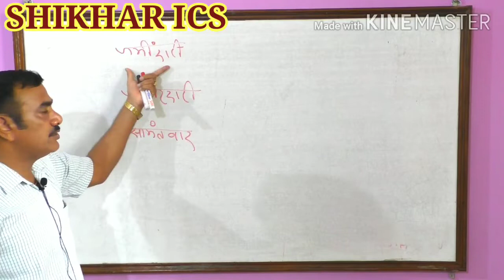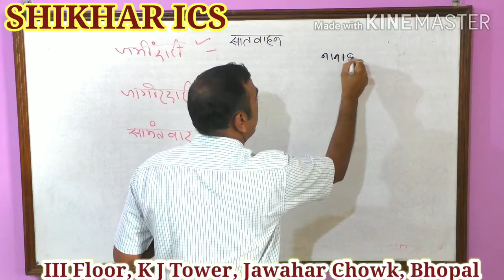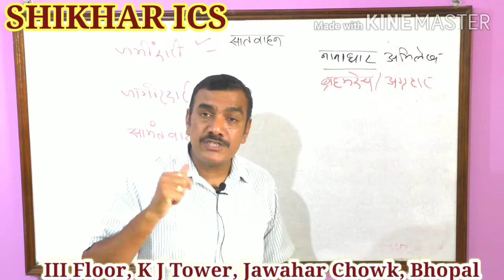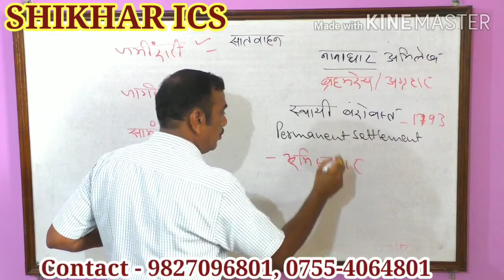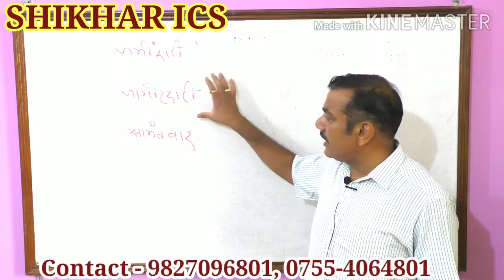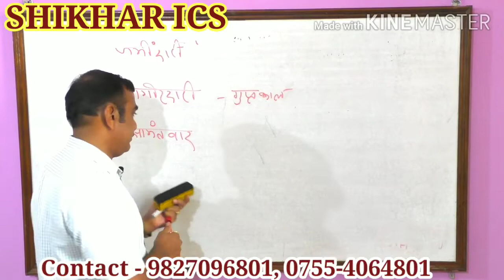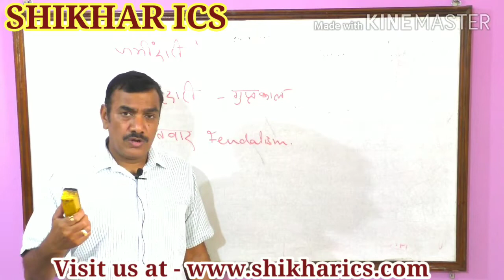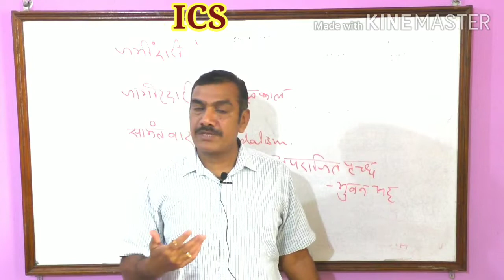Zamindari, Jagirdari and Feudalism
Shikhar ICS is a renowned institute of central India for the guidance in civil service examination. It provides class room and online coaching for different exams of UPSC , MPPSC and SSC. For Prelims , Mains and interview exams of central and state civil services, Shikhar ICS and the Channel is a one stop destination.